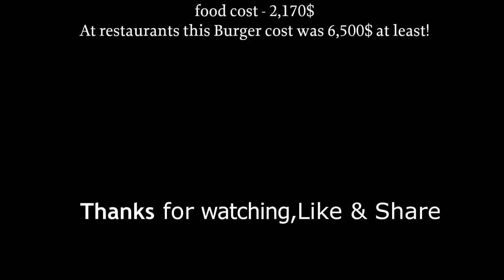ההמבורגר היקר ביותר בעולם - 6,500$!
אני נרגש להציג לכם את ההמבורגר היקר ביותר בעולם - עם פרודוקטים מכל העולם - יפן, אירן, איטליה, צרפת, הונגריה ועוד...

תמיד עלתה בי המחשבה לייצר את ההמבורגר הכי מיוחד וייחודי בעולם, כזה שיהיה קשה מאוד להעתיק (גם למסעדות), היות וכל מוצר הוא מארץ אחרת הקושי לייצר כזה דבר הוא קשה מאוד, אתגרתי את עצמי ואת צוות הקרניבורים - הצלחנו במשימה!

המוצרים:
כמהין לבן טרי
כמהין שחור טרי
קוויאר בלוגה אירני
ביצי שליו
כבד אווז סוג א'
רמי מרטין לואי ה-13
מח עצם
לחמניית המבורגר
שורט ריב וואגיו יפני קגושימה
והרבה מאוד שמחה!

אם ההמבורגר הזה היה נמכר במסעדה מחירו היה עולה מינימום 6.5K$ !!!

הטעם לשואלים? מיוחד מאוד, טעם שומני במיוחד שמגיע מהבשר ובנוסף פיצוץ של טעמי כמהין.
הקוויאר עם הבליני נאכל כמנת צד.

נפתיע בדברים חדשים בקרוב...